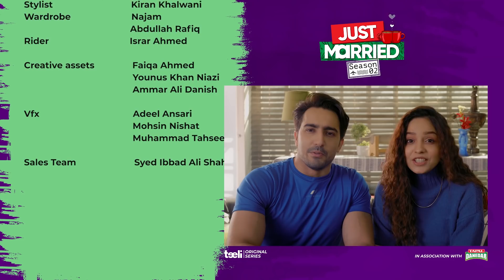Just Married | Season 2 Episode 2 - Tumhari Pasand | Web Series | Teeli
Aiza is cringing at the idea of going on a honeymoon to Abidjan, while Zain can't pick up on her hints for a getaway in Morocco. Can these two agree on one location?

Teeli, the creator of Summer Love and Superheroes, brings you season 2 of Just Married, in association with Tapal Danedar. Next episode goes live on Friday, 17th December, 2021